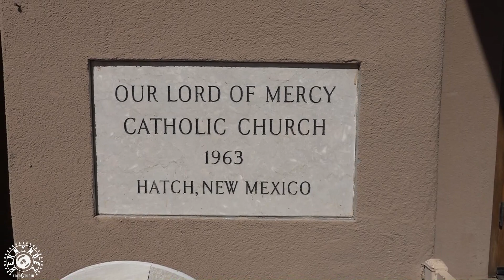NUESTRA BODA SILVIA & HILARIO ♥ Hatch, New Mexico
Nuestra Boda Silvia & Hilario.
Hatch, Nuevo Mexico.

Paisanos de Emiliano Zapata, Saín Alto, Zacatecas.